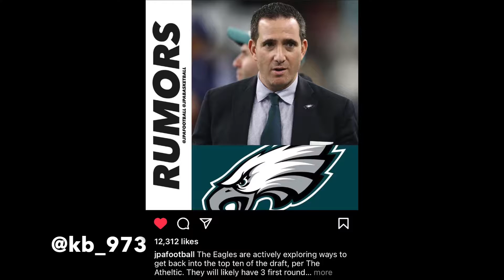Philadelphia Eagles Howie Roseman trying to get back into the top 10 of the draft.. SMH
I will be discussing the Philadelphia Eagles trying to actively traded back into the top 10 draft and why trade back in to the top ten and the eagles were already in the top 10 smh